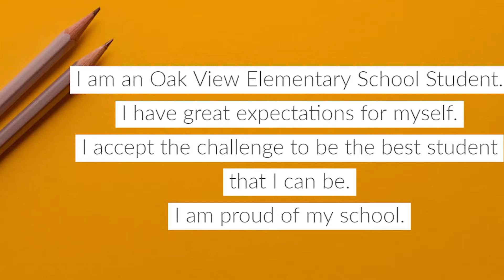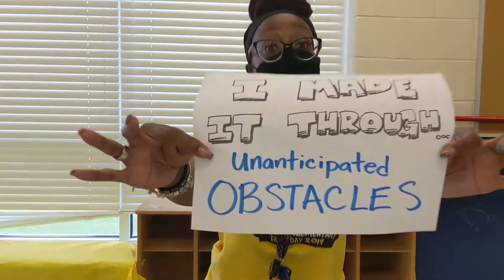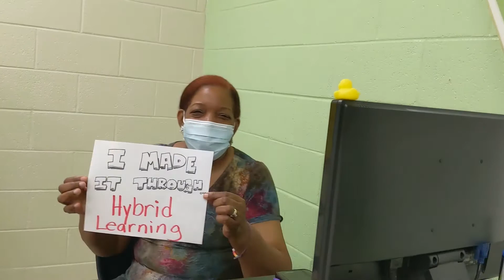Wake Up Oak View October 15, 2021